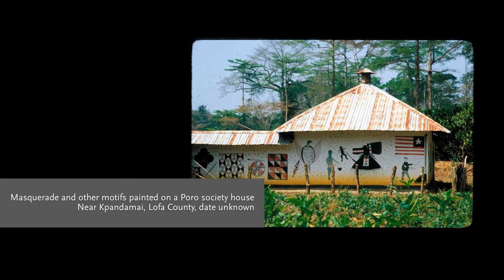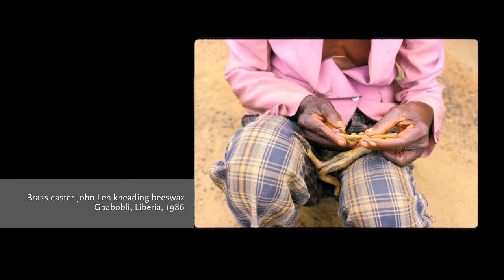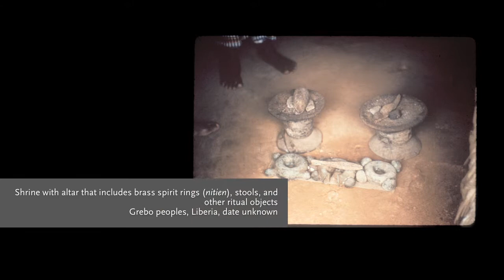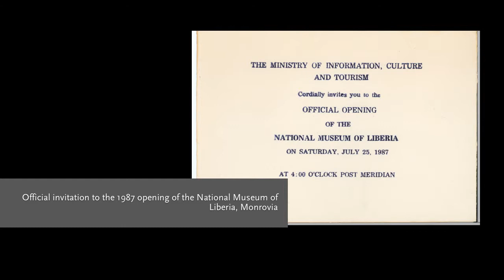Visions from the Forests: The Art of Liberia and Sierra Leone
A selection of field photographs, most of which were taken by William Siegmann during his many years of research and work in Liberia